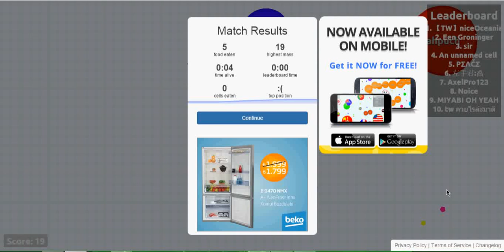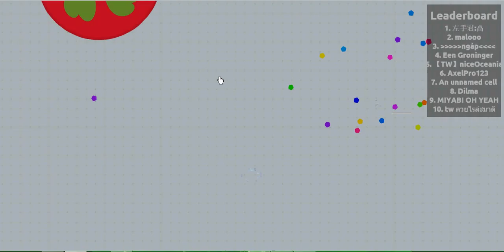Agar.io Playing Vol_1 beginning class and my loserr/addiction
Agar.io beginning class and my loserr  addiction